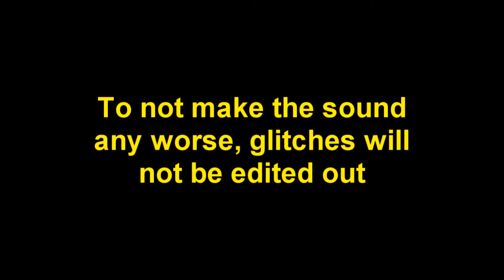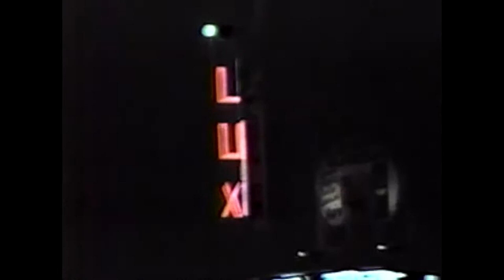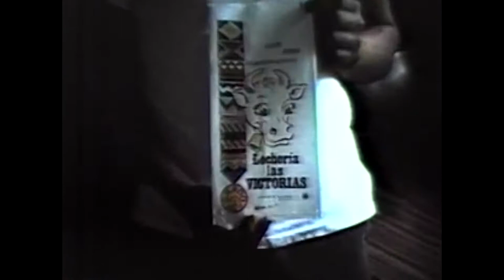1979 WORK of the FOUNDATION for INDIAN DEVELOPMENT in GUATEMALA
This is an old 8mm. documentary made of the Foundation's work mainly centered on the Valparaiso Plantation in Santa  Cruz Verapaz, A.V., Guatemala. The quality is poor due to  fading colors, damage by fungus, and deterioration of the sound track, but it is what w'eve got of the history which is of immense value, so be patient with the deficiencies, and learn about this work that was predicted to fizzle in 6 months, but now in 2017 is about to celerate its GOLDEN ANNIVERSARY.